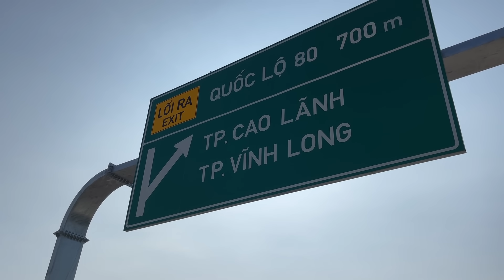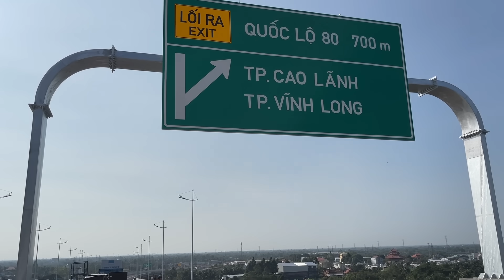Công tác chuẩn bị thảm bê tông nhựa Cầu Mỹ Thuận 2, xe thi công dính bám mặt cầu đã đến | KU ĐẤT TV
Cảm ơn quý khán giả và tất cả mọi người đã theo dõi video, đừng quên bấm nút đăng ký kênh và bật chuông thông báo ủng hộ kênh của Ku Đất TV nhé !